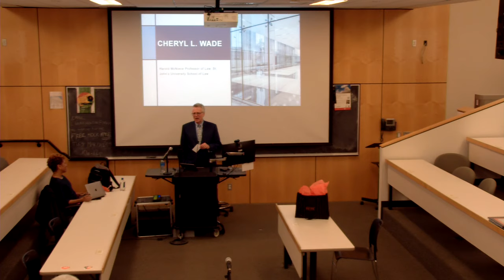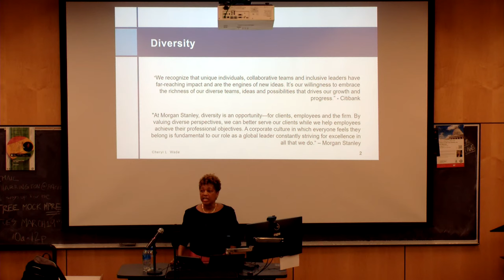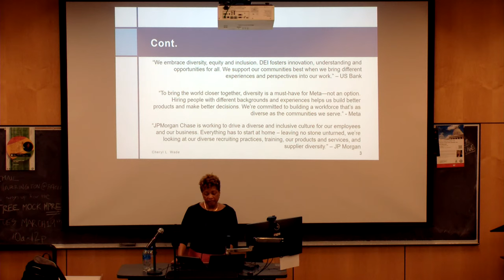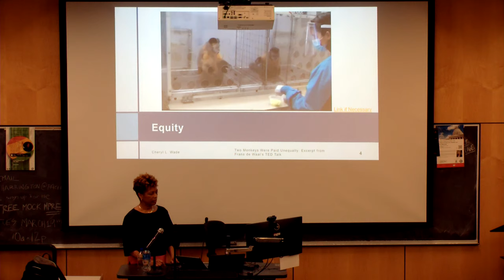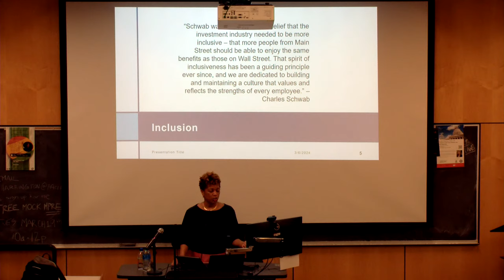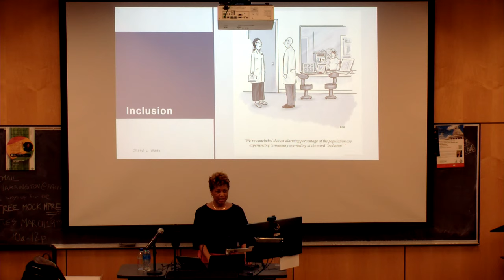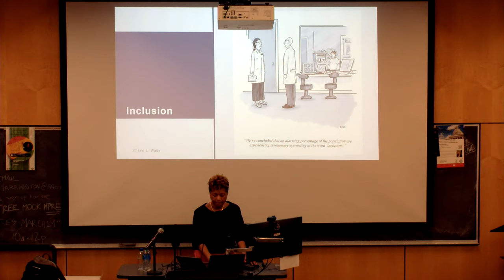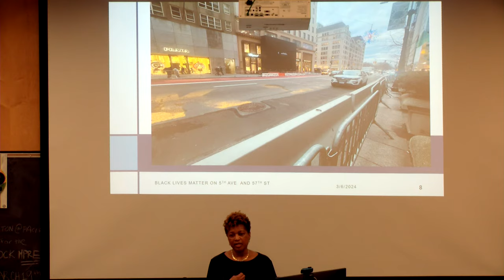McGeorge Centennial Speakers: “The Impact of Attacks on Corp. DEI Practices on African Americans”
Cheryl Wade, Harold F. McNiece Professor of Law at St. John’s University School of Law, will discuss “The Impact of Attacks on Corporate DEI Practices on African Americans” as part of the University of the Pacific McGeorge School of Law’s Centennial Celebration Speaker Series on March 6, 2024 from 5-6:30 p.m. PT.